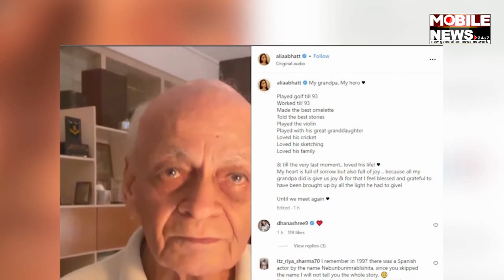Alia Bhatts Grandfather Narendranath Razdan Passes Away At 95 | Mobile News 24×7 Hindi